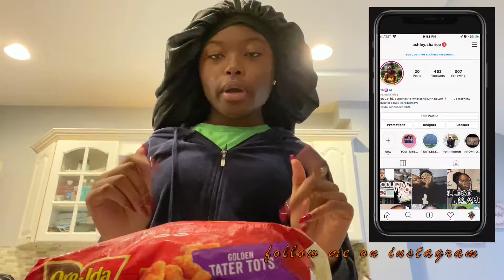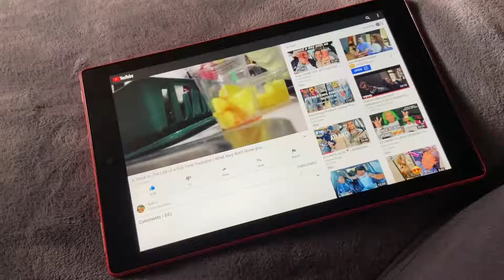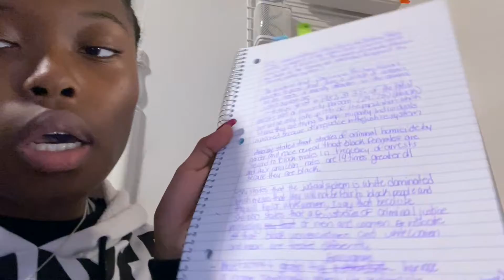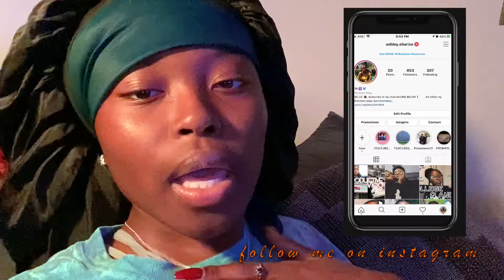VLOGTOBER #3 (work, STRESSING, etc.) | AshleySharice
business instagram: productsbya_